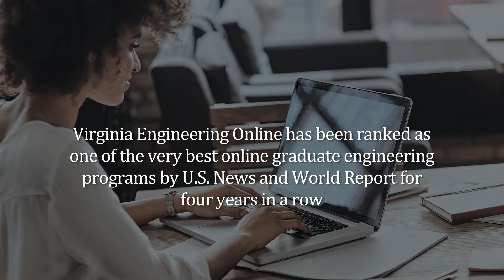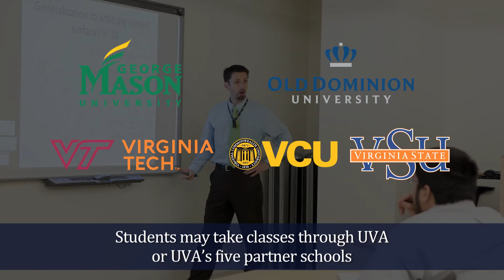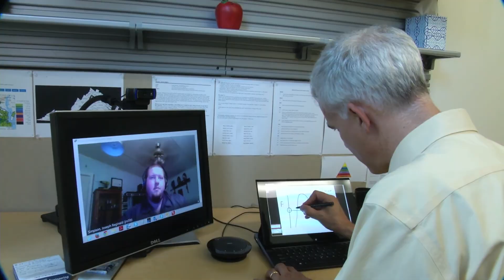Virginia Engineering Online on TALK BUSINESS 360 TV